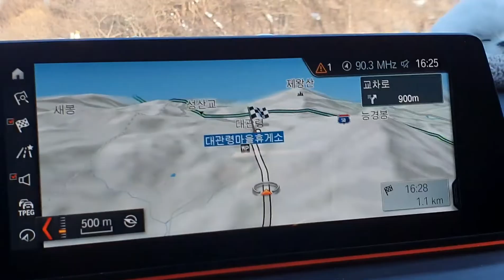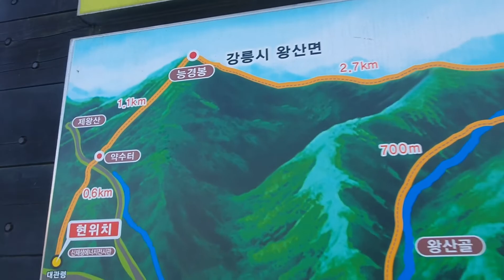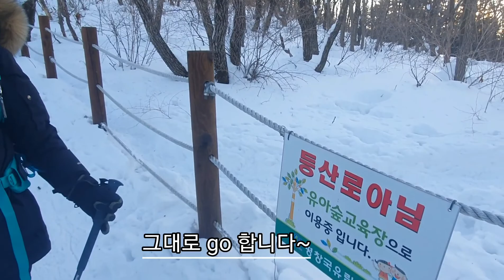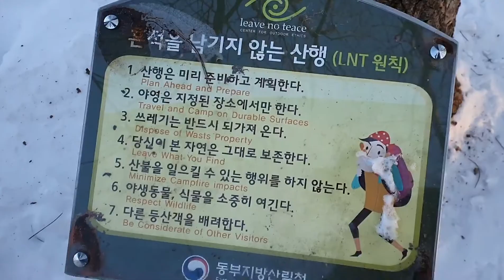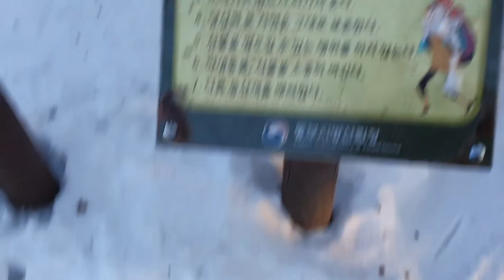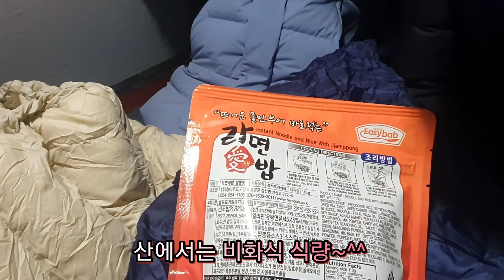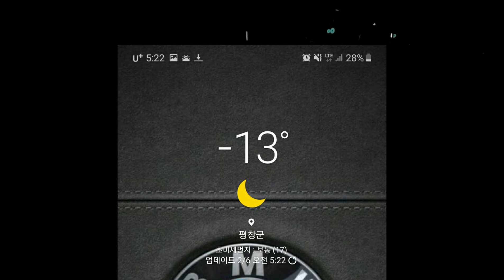극동계 설산 미친 백패킹 대관령 능경봉 눈썰매도 타고~가족 백패킹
초딩 홍삼박스(준홍,서은) 극동계 능경봉 설산 미친 백패킹 ㅜㅜ가족백패킹 이렇게 ~
엄청나게 추워 얼굴 동상~ 꽁꽁
그래도 즐거워~^^msr엘릭서2 텐트